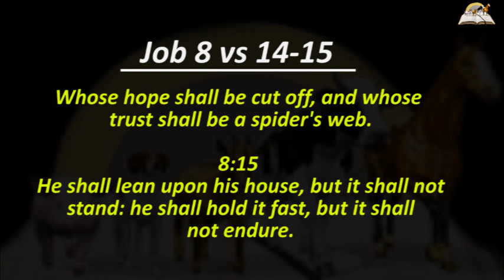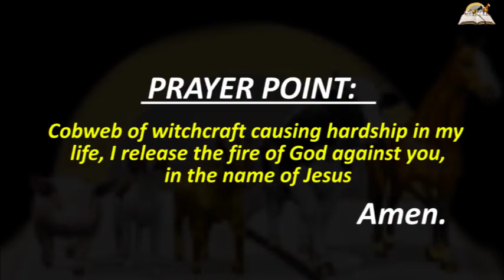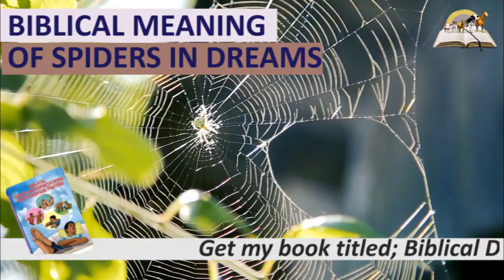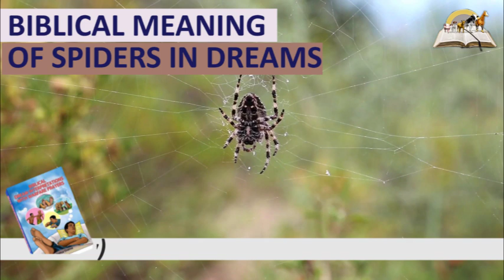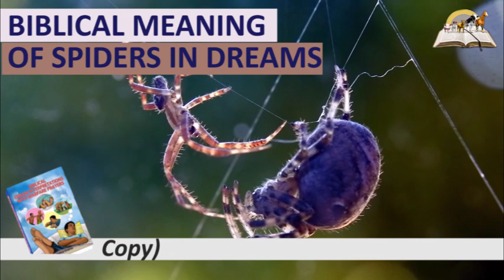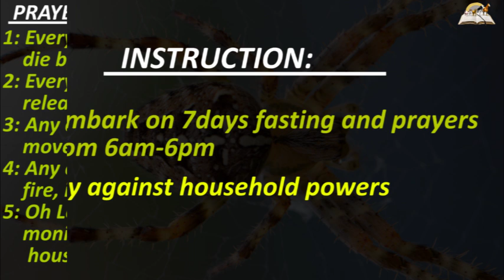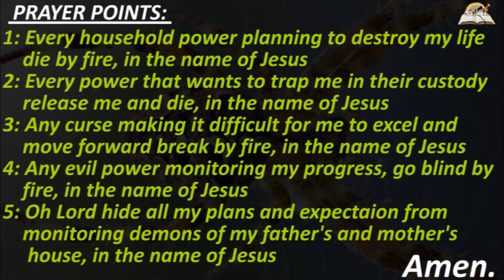Biblical Meaning of SPIDER In Dream - Cobweb Spiritual Meaning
Dreams about spiders represent witchcraft attacks. If you are having enmity or envy in your family, dreaming about spider could symbolizes misfortunes and demotion.

The influence of spiders in your dream is to introduce joblessness, blockage and death. If you suspect there is an individual or people in your circle who tend to bewitch you, or bring you down then be very careful  of your relationship with the same set of people.  If you dreams about spiders crawling around you, it is telling you that you are existing on a crack or faulty foundation. Perhaps it is possible there is no love and unity in your family. This is one of the reasons why there are lots of witchcraft manipulations.

1. If you dreams of spiders weave a web, it indicates the agenda of witchcraft powers trying to cage you and paralyze your good works.
2. If you dreams about spiders crawling upward, it signifies the era of obstacles, home battles.
3. If you dreams about spiders descending from the ceiling, it symbolizes a devourer.
4. If you dreams about  spiders trapping the prey, it indicates a person has been captured;
5. If you dreams of spiders capturing the fly, it means a successful person in the family has been brought down by envious witchcraft.

PRAYER POINTS

1. Every spiritual web blocking my success, clear away by fire, in Jesus name.
2, Any household spider assigned to bewitch my star, catch fire, in Jesus name.
3. You cobweb of witchcraft draining away my fortunes, your time is up, die, in Jesus name.
4. I command the powers using this spider against me to perish, in Jesus name.
5. Spirit of bad luck and poverty troubling my life and destiny, be dismantled, in Jesus name.